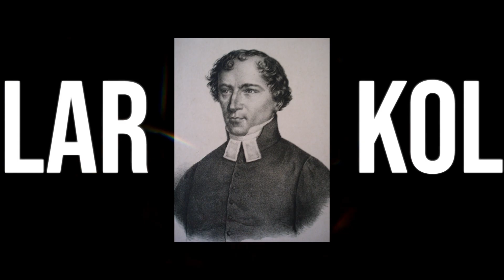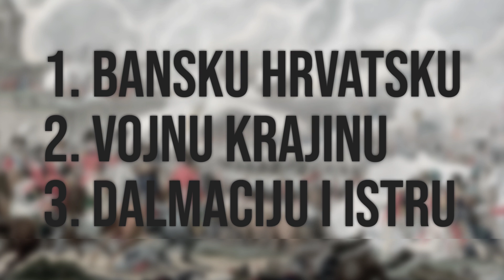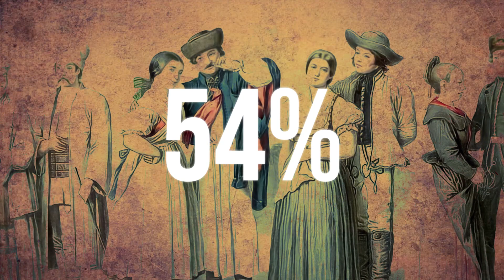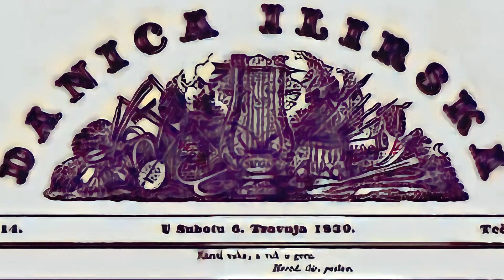Ilirski Pokret Ljudevita Gaja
Prvi video iz trilogije - 'Južnoslavenski Narodi u 19. Vijeku''
1. Ilirski pokret Ljudevita Gaja
2. Srpski ustanci (SLJEDEĆI VIDEO)
3. Pokret za autonomiju Bosne Huseina-kapetana Gradašćevića (USKORO)

Ilirski pokret iz 1800-tih godina svakako spada u značanije novovijekovne događaje balkanskih prostora. Sve u svemu radilo se o političkom, te možemo reći i književnom pokretu koji je tokom pomenutog perioda prvenstveno zahvatio prostore današnje Hrvatske. Najistaknutija ličnost pokreta je svakako Ljudevit Gaj, a sam pokret je trajao je od 1830. pa do 1843. godine.